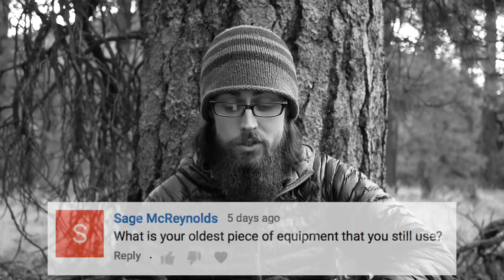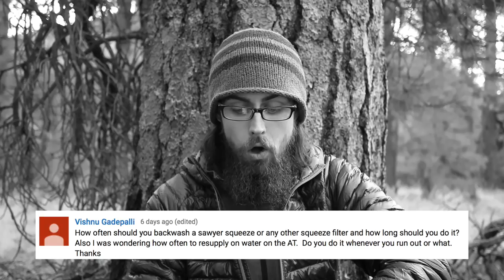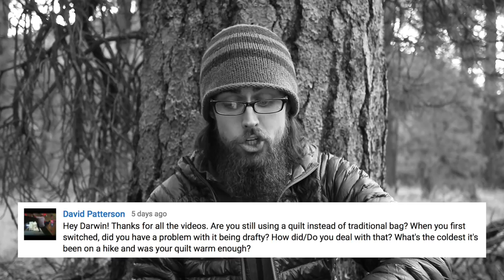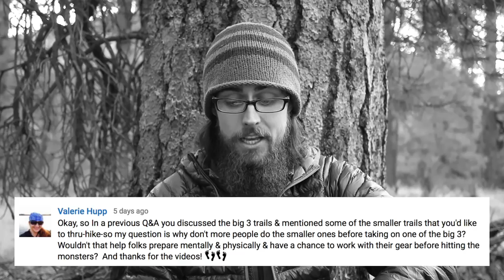Ask Darwin Q&A #40 (Answers)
** Stuff/Gear I Mention in this Video **

Sawyer Squeeze

Joby GorillaPod

Pack Liner

OR Transcendent Beanie

Pack Towel

Sea to Summit Alpha Spork

Manfrotto Mini Tripod

(Help Support my 2018 PCT Thru with a pledge as low as a $1/month)

- Camera -
Canon EOS 77D

- Lense -
Canon EF 24mm IS USM

- Sound -
TakStar Shotgun Mic